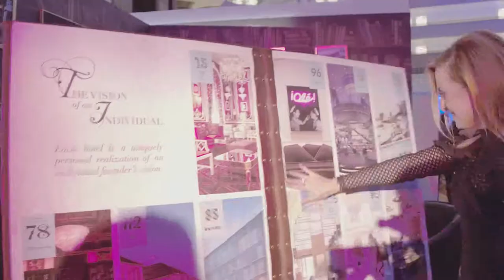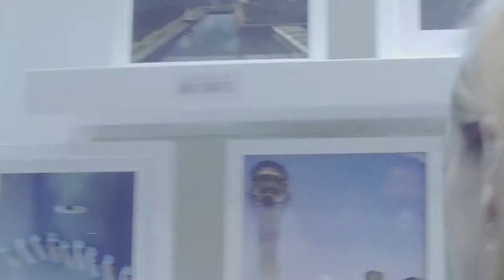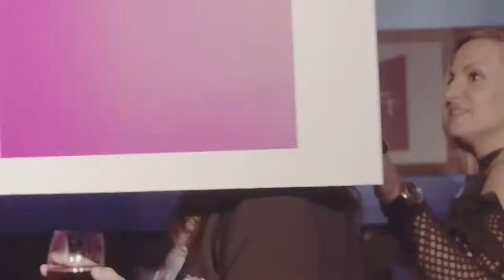Marriott International MI30 Conference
For the 2018 America’s SMR Leadership Summit, Marriott International sought to break the mold of traditional sales conferences and create an interactive environment for sales attendees to personally experience each brand and foster a deeper understanding of what makes each one unique. In one evening, BMF Media brought 25 simultaneous brand activations to life, offering creative displays, sensory experiences and interactive moments directly to a crowd of sales attendees.  As a result, 1,500+ attendees engaged with the brands in an educational yet unique, memorable way.